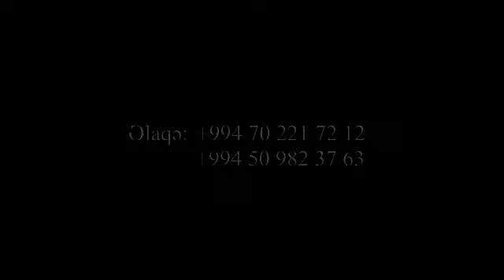Azeri Dansı 2020 | Sabirabad Rəqs| Əlaqə : 070-221-72-12